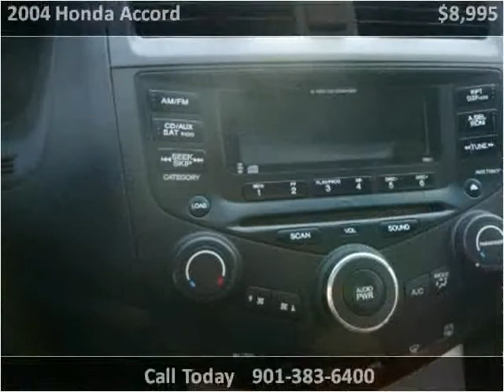2004 Honda Accord Used Cars Memphis TN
This 2004 Honda Accord is available from AutoMax of Memphis.